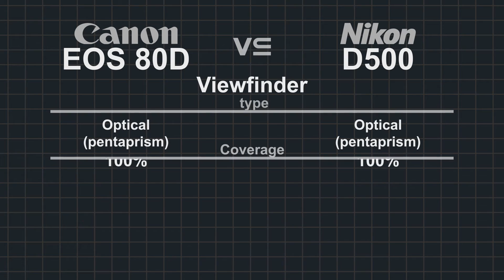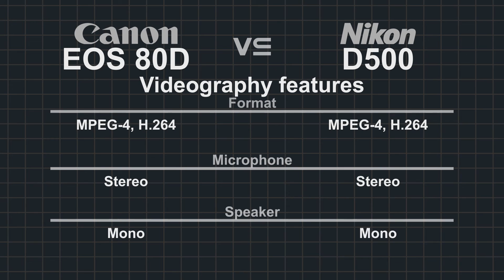Canon EOS 80D vs Nikon D500